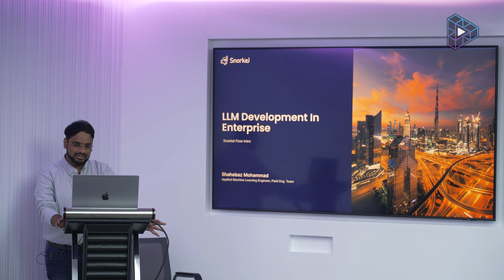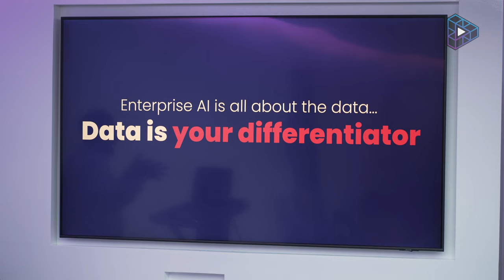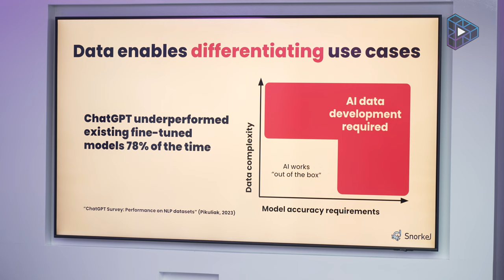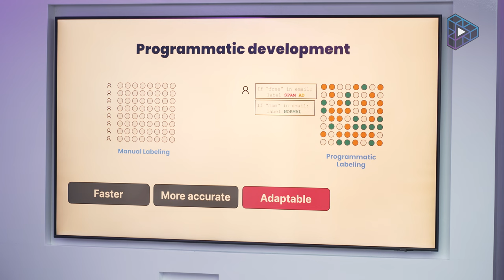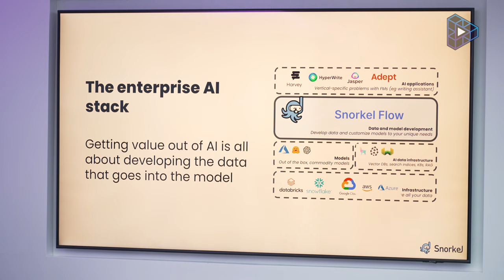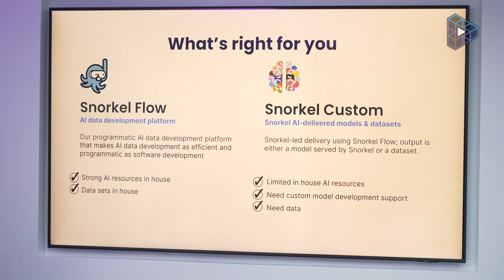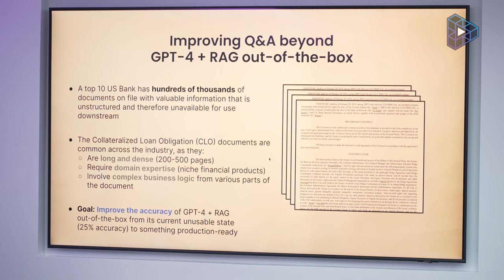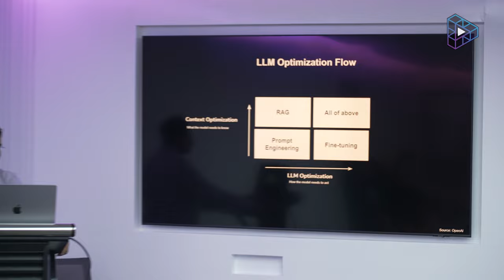Snorkel AI Presentation at Coinvesting x Cambridge AI Studios Event 2024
Join Shahebaz Mohammad, an applied machine learning engineer at Snorkel AI, as he explores the evolving landscape of Language Model Development (LLM) in this insightful presentation. Delve into the strategies and technologies driving enterprises towards data-centric AI deployment, with a focus on leveraging cutting-edge techniques to develop high-quality training data.

Discover how Snorkel AI is revolutionizing the AI data development process, enabling organizations to rapidly iterate, analyze, and deploy LLM solutions with unprecedented efficiency. Whether you're new to AI or a seasoned professional, this talk offers valuable insights into the future of AI-driven business solutions.